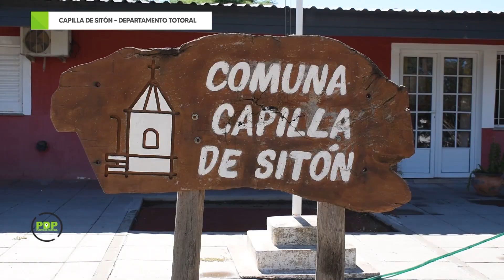CAPILLA DE SITON - DEPARTAMENTO TOTORAL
En el departamento Totoral, recorrimos Capilla de Siton y hoy te lo mostramos en Punto de Partida.